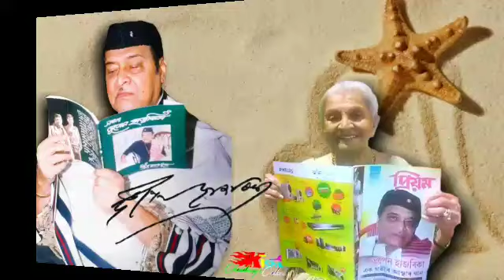Tomar Uxah Kohuwa Komol ( তোমাৰ উশাহ কঁহুৱা কোমল) - by Bhupen Hazarika.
Assamese song of Bhupen Hazarika / Lyrics of the song :

তোমাৰ উশাহ কঁহুৱা-কোমল
শেৱালি-কোমল হাঁহি
হাঁহিয়ে হৃদয় হৰিলে শুনাই
এটি কিবা মিঠা বাঁহী ৷
শাৰদীয়া চেনেহীৰে
কঁকাল ইমান লাহী ।
তোমাৰ উশাহ কঁহুৱা কোমল
শেৱালি কোমল হাঁহি ৷৷

হঠাৎ আজি গালোঁ মই
মৰম সনা গীত
তাকে শুনি চেনেহীৰে
উখল মাখল চিত।
বালিত নাচে আমাক জোকাই
এটি সৰু বালি মাহী ।

ৰুণুক-জুনুক সৰা পাতত
নিয়ঁৰ সৰি পৰে
গালে মুখে নিয়ঁৰ সানি
ধেমালিখন কৰে ।
শেৱালীৰে বিছনাতে
আমি দুয়ো শুলোঁ
শুই শুই মেঘৰ আঁৰৰ
শৰালি গণিলোঁ ।
এহাল হাঁহে আদৰিলে
হঠাৎ নামি আহি ।
তোমাৰ উশাহ কঁহুৱা
শেৱালি-কোমল হাঁহি
শাৰদীয়া চেনেহীৰে
কঁকাল ইমান লাহী ।